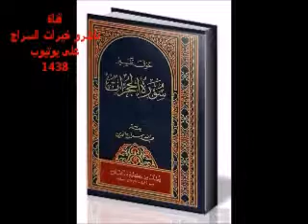نفحات سراجية ١٥٠-وأبشروا بالجنة التي كنتم توعدون